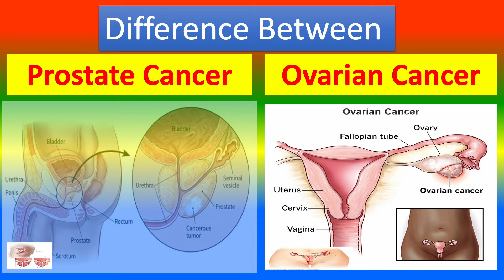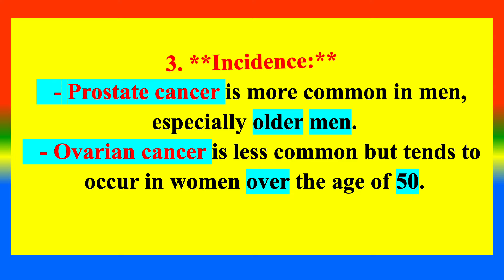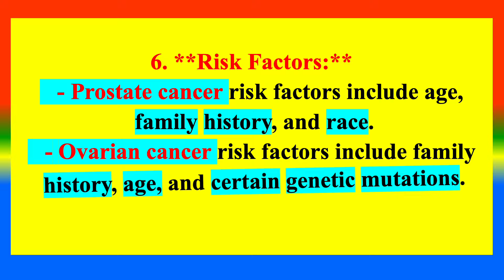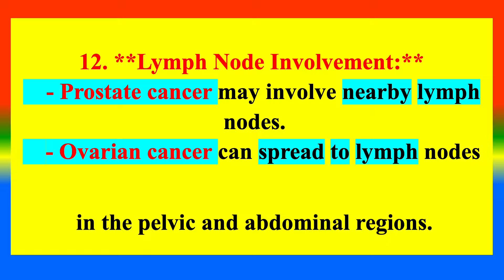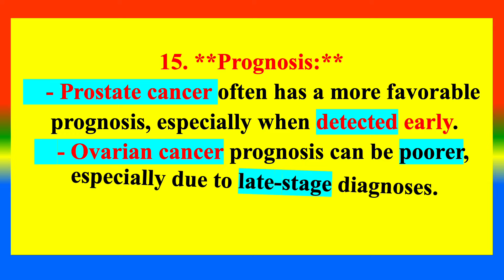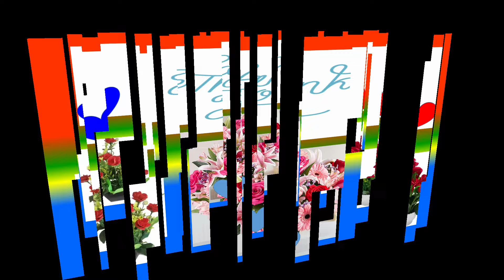Difference between Prostate Cancer and Ovarian Cancer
What  is  Prostate Cancer  ?
What is   Ovarian Cancer?
What are the difference between  Prostate Cancer and Ovarian Cancer?